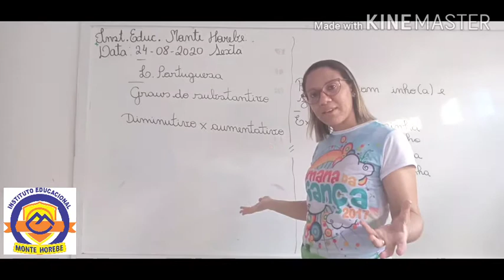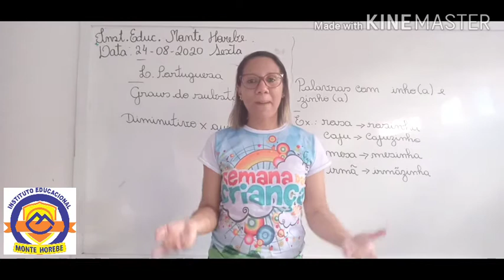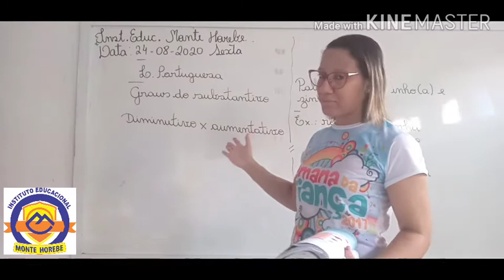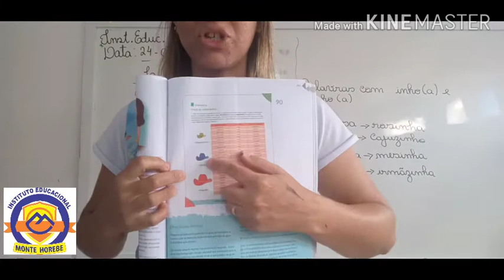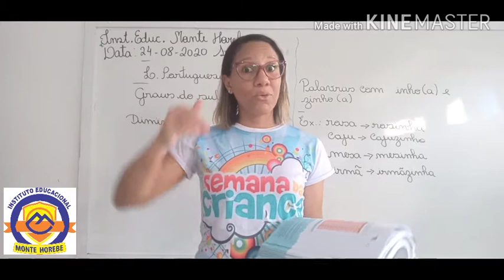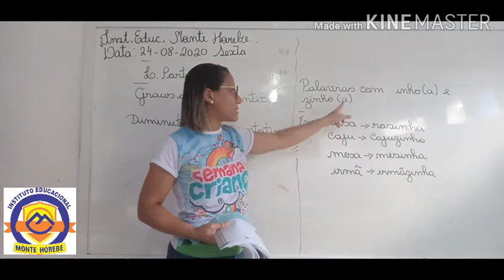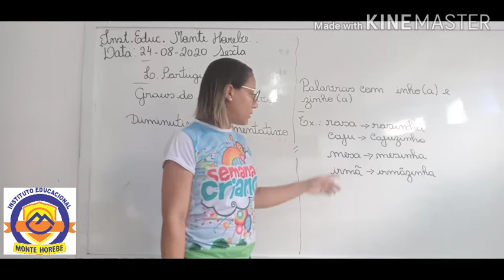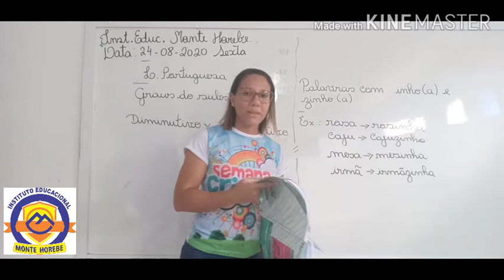4° ano- Gênero do substantivo e palavras com s ou ss 24/08